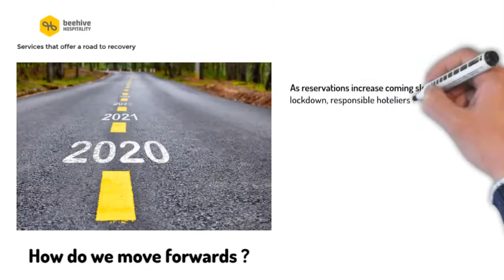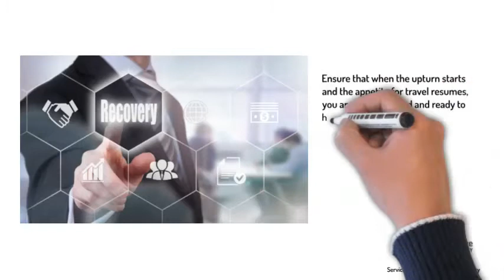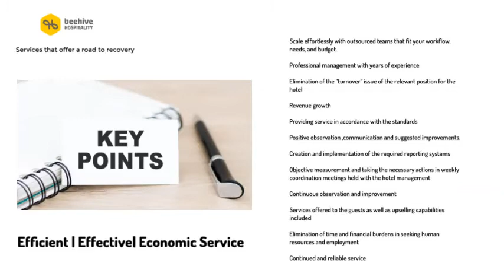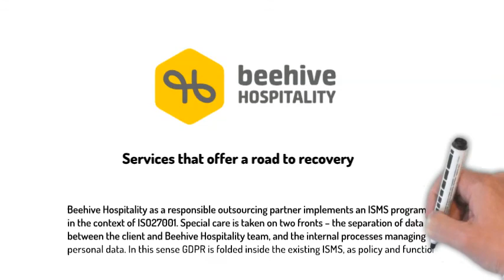Managed Reservations Office Service Module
MANAGED RESERVATIONS OFFICE AS A SERVICE takes on every single aspect of the reservations process – from the initial guest contact through to handing the reservation to the operations team at the front desk.